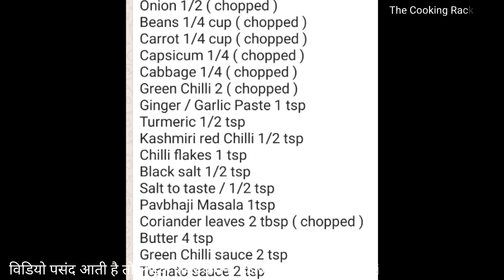मिक्स वेज आलू मसाला सैंडविच बनाए सैंडविच मेकर या तवे पर l Vegetable Potato Sandwich Indian Style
सभी रेसिपी देखने के लिए नीचे दिए गए लिंक पर क्लिक
कीजिए 👇

INGREDIENTS
Serving 4
Brown bread slice 8
Beans 1/4 cup ( chopped )
Carrot 1/4 cup ( chopped )
Capsicum 1/4 ( chopped )
Cabbage 1/4 ( chopped )
Kashmiri red Chilli 1/2 tsp
Chilli flakes 1 tsBlack salt 1/2 tsp
Salt to taste / 1/2 tsp
Pavbhaji Masala 1tsp